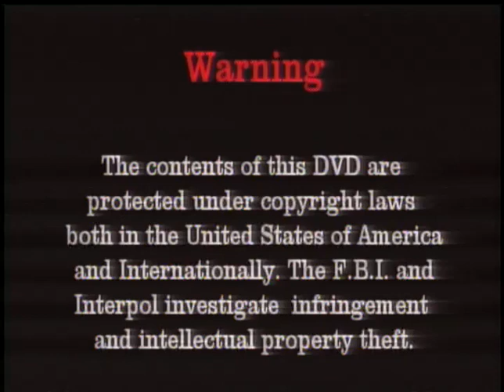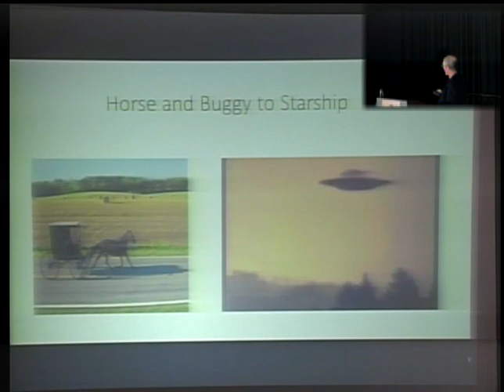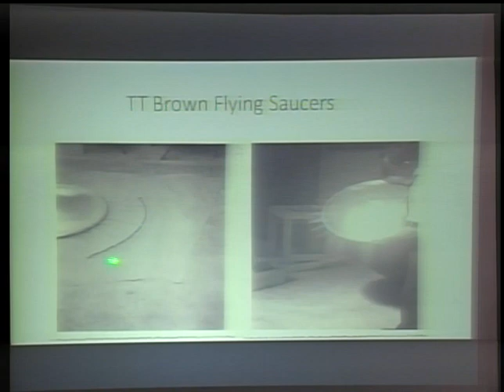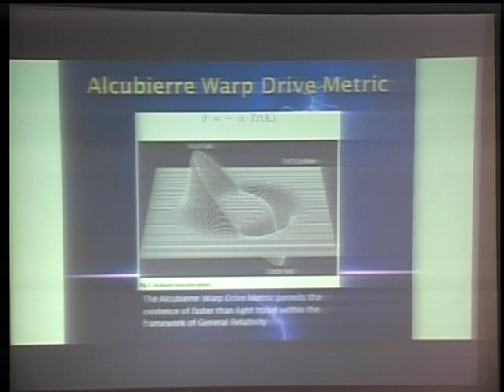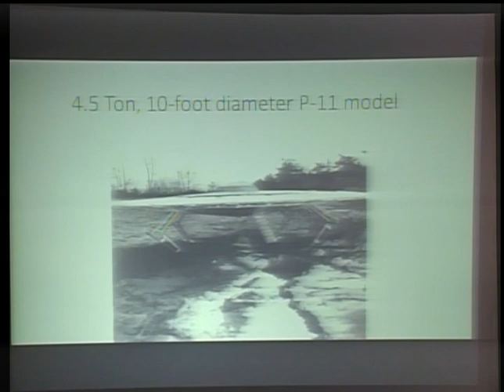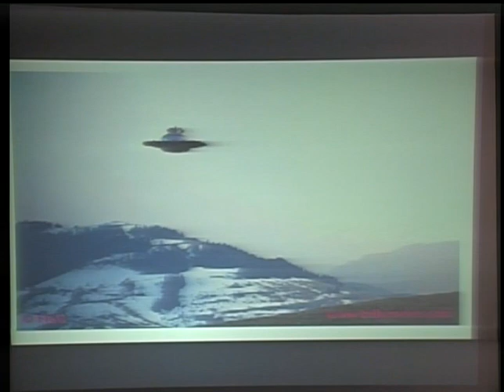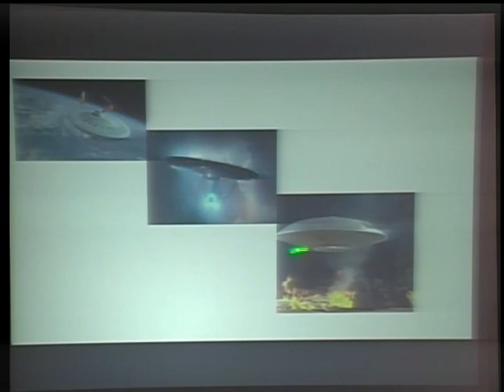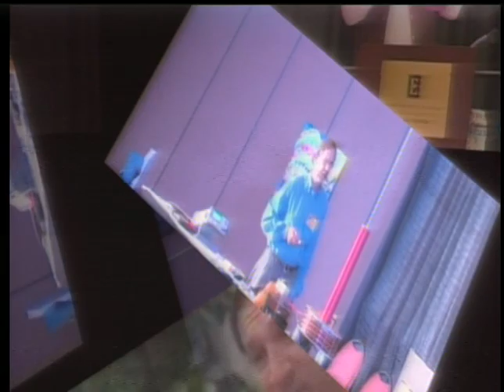Russel Anderson - Beamships, the Biefeld Brown Effect, & Warp Drive, Extraordinary Tech Conf, 2017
Russel Anderson - Beamships, the Biefeld Brown Effect, & Warp Drive

The concept of an all-electric aero-spacecraft with no moving parts was initiated by Nikola Tesla a century ago